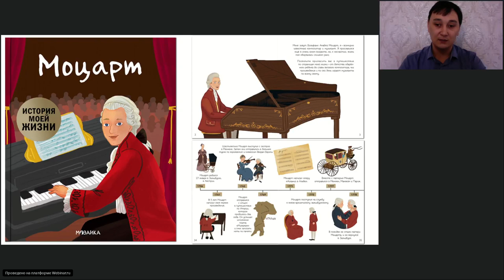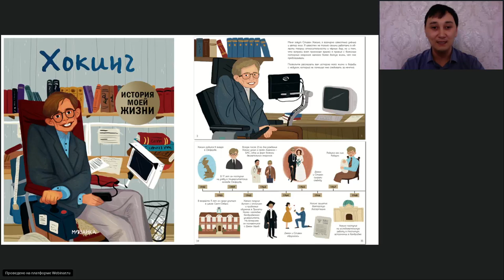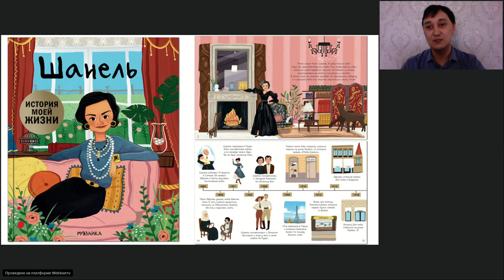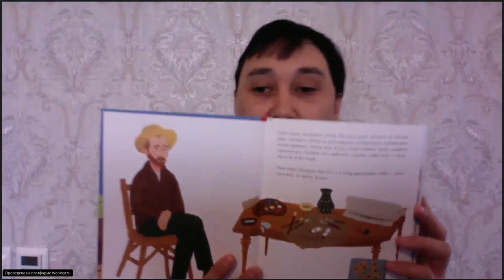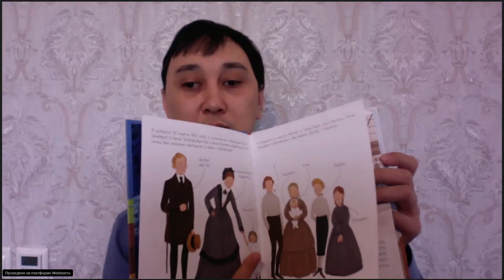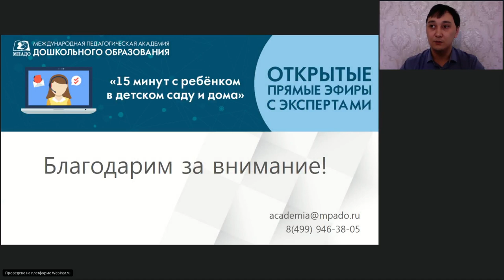История моей жизни ""15 минут с ребенком в детском саду и дома" - 8.05.2020